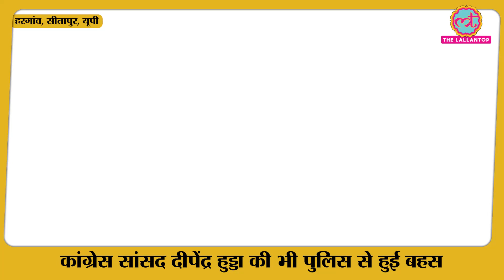Lakhimpur जा रहीं Priyanka को Police ने रोका तो उन्होंने संविधान और कानून का तगड़ा पाठ पढ़ा दिया!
Congress has accused the Uttar Pradesh police of manhandling Priyanka Gandhi who was on her way to Lakhimpur Kheri. However, she was detained by the police in the Hargaon area at around 5.30 am on Monday.